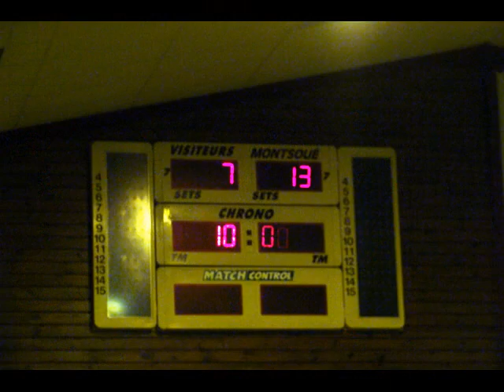Finale lasoasa 2011 ABN2-HB2